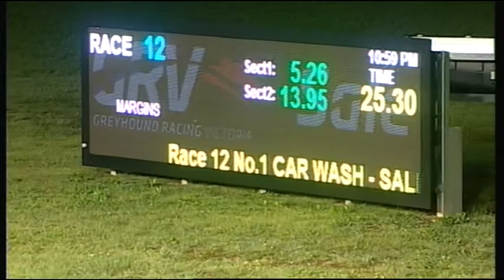SLE THU 12 NOV 15 R12